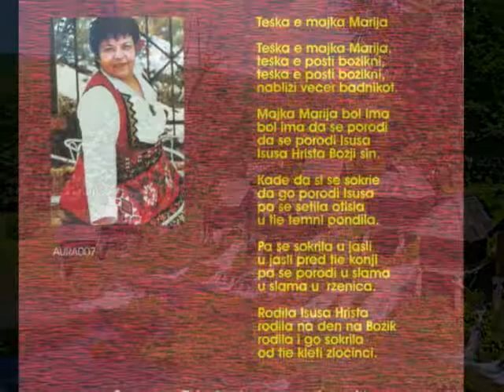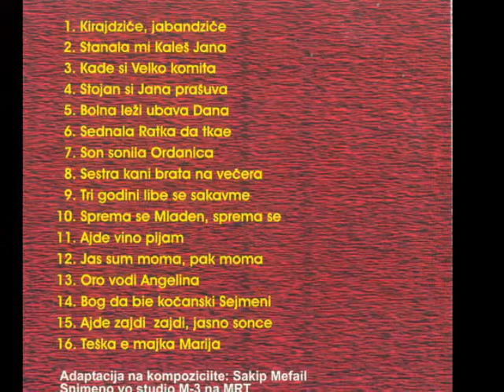Dana Jevremova-Kade si velko komita